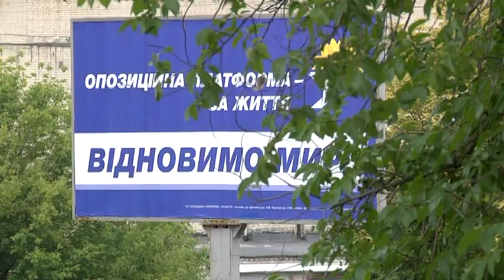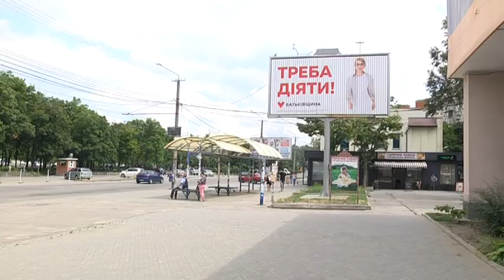Зафіксовано 79 фактів порушення виборчого процесу на Дніпропетровщині